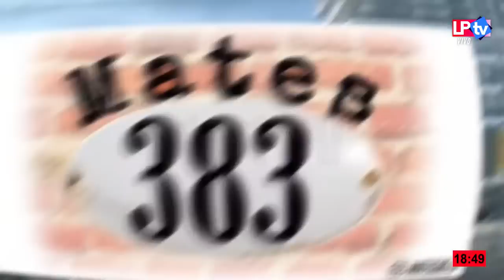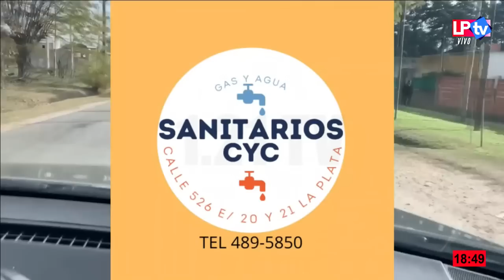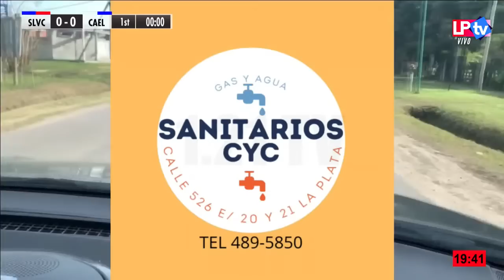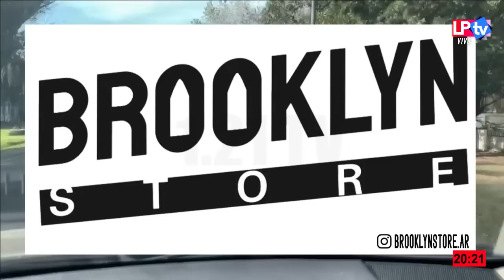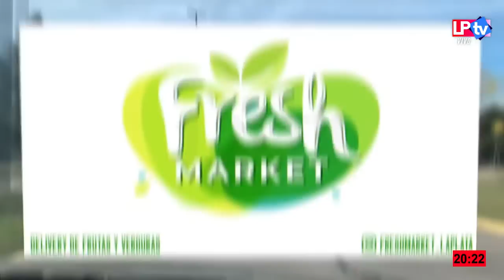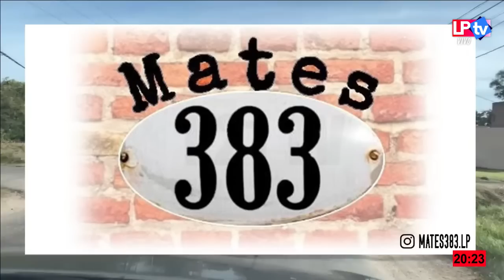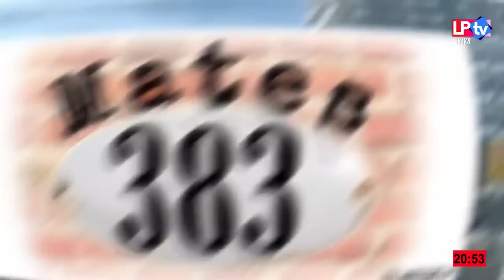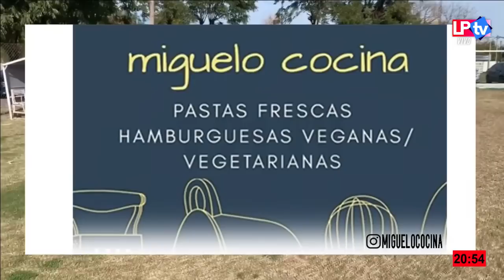San Lorenzo Villa Castells - C. Atletico El Linqueño - Torneo Clasificatorio al Regional Final Ida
LA LIGA. PRESENTA en vivo y en directo el mejor partido de la jornada de la LIGA AMATEUR PLATENSE DE FUTBOL.- Producido en su totalidad por 1.21tv PRODUCCION de CONTENIDOS.-